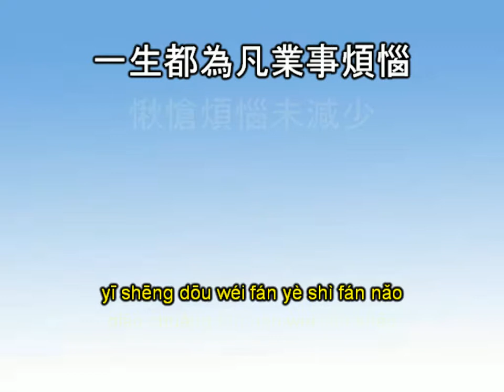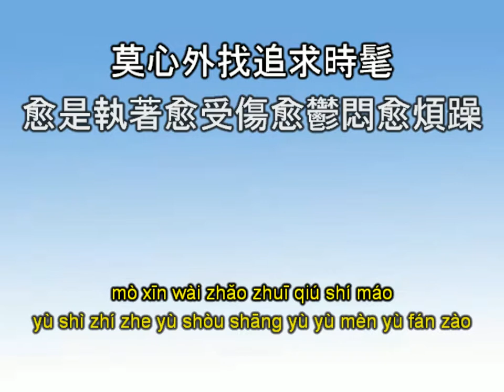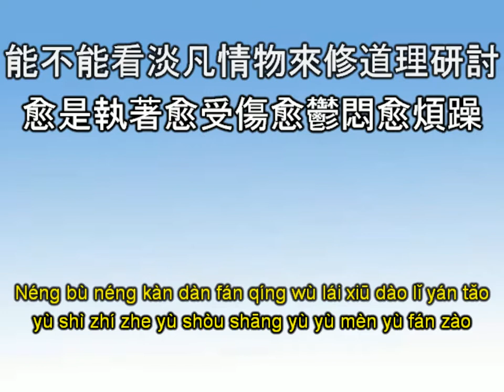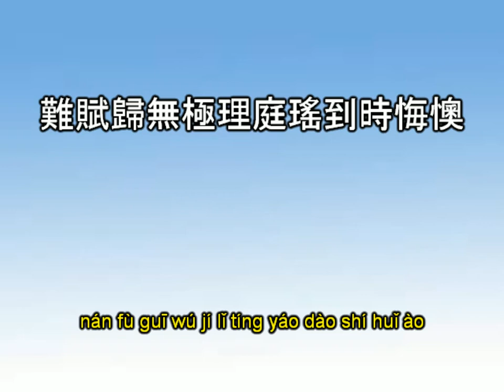修道煩惱少 - Xiū Dào Fán Nǎo Shǎo (sing)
修道煩惱少 - Xiū Dào Fán Nǎo Shǎo

/是不是有縝紛的煩惱 _
/擔憂景氣工作不好 _
/擔憂家庭人事磨考 _
/憂學業成就的壞好 _
/一生都為凡業事煩惱 _
/愀愴煩惱未減少 _
/煩惱是生死的根要 _
/促使人永遠陷泥淖 _
/能不能看淡凡情物來修道理研討 _
/愈是執著愈受傷愈鬱悶愈煩躁 _
/莫心外找追求時髦 _
/貪名利失快樂行背道 _
/三毒危害爾墜深淵入六道靈飄渺 _
/若不逐一來芟夷壞習慣和嗜好 _
/難脫苦窯欲弭災除療愁 _
/道德戒律規身帥教返觀自照 _
/要明瞭道寶貴生死超 _
/帶爾出苦回理瑤 _
/心性污垢勤奮除掃 _
/罪過錯制止不再造 _
/人生命無常且轉燭 _
/時崇朝不再耗 _
/當要摻手這身相 _
/來行功因果消 _
/天恩奏保務必做好 _
/勉旃配合為天效勞 _
/安分素履儀不脫肩守禮教制度蹈 _
/有錯繩愆糾繆精進的人方成道 _
/別再依然故我不修 _
/難賦歸無極理庭瑤到時悔懊 _
/貪口慾惹殺身禍果報 _

/Shì bù shì yǒu zhěn fēn de fán nǎo _
/dān yōu jǐng qì gōng zuò bù hǎo _
/dān yōu jiā tíng rén shì mó kǎo _
/yōu xué yè chéng jiù de huài hǎo _
/yī shēng dōu wéi fán yè shì fán nǎo _
/qiǎo chuàng fán nǎo wèi jiǎn shǎo _
/fán nǎo shì shēng sǐ de gēn yào _
/cù shǐ rén yǒng yuǎn xiàn ní nào _
/néng bù néng kàn dàn fán qíng wù lái xiū dào lǐ yán tǎo _
/yù shì zhí zhe yù shòu shāng yù yù mèn yù fán zào _
/mò xīn wài zhǎo  zhuī qiú shí máo _
/tān míng lì shī kuài lè xing bèi dào _
/sān dú wēi hài ěr zhuì shēn yuān rù liù dào líng piāo miǎo _
/ruò bù zhú yī lái shān yí huài xí guàn hé shì hǎo _
/nán tuō kǔ yáo  yù mǐ zāi chú liáo chóu _
/dào dé jiè lu guī shēn shuài jiāo  fǎn guān zì zhào _
/Yào míng liǎo  dào bǎo guì shēng sǐ chāo _
/dài ěr chū kǔ huí lǐ yáo _
/xīn xìng wū gòu qín fèn chú sǎo _
/zuì guò cuò zhì zhǐ bù zài zhao _
/rén shēng mìng wú cháng qiě zhuǎn zhú _
/shí chóng cháo bù zài hào _
/dāng yào chān shǒu zhè shēn xiàng _
/lái xing gōng yīn guǒ xiāo _
/tiān ēn zòu bǎo wù bì zuò hǎo _
/miǎn zhān pèi hé wéi tiān xiào láo _
/ān fèn sù lu yí bù tuō jiān shǒu lǐ jiāo zhì dù dǎo _
/yǒu cuò shéng qiān jiū miù jīng jìn de rén fāng chéng dào _
/bié zài yī rán gù wǒ bù xiū _
/nán fù guī wú jí lǐ tíng yáo  dào shí huǐ ào _
/tān kǒu yù rě shā shēn huò guǒ bào _